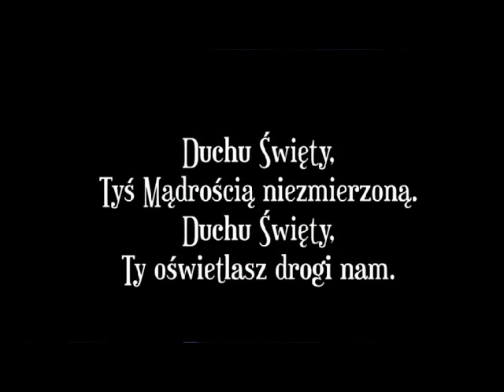Duchu Święty, Tchnienie Ojca cover